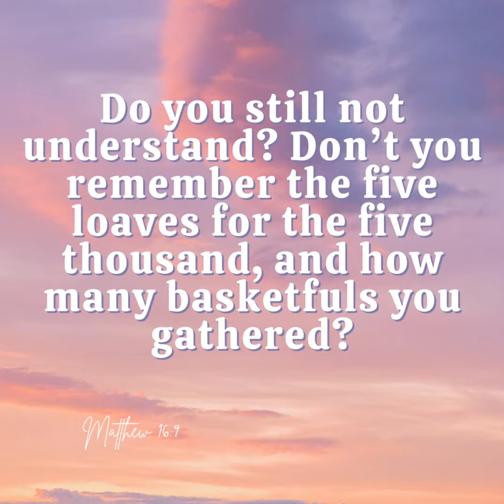Thought of the day - Matthew 16:9